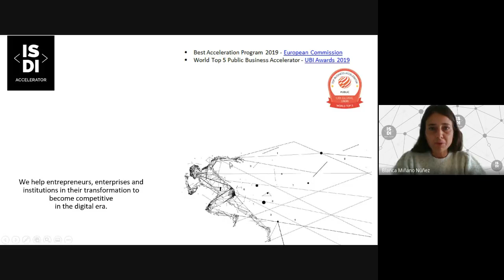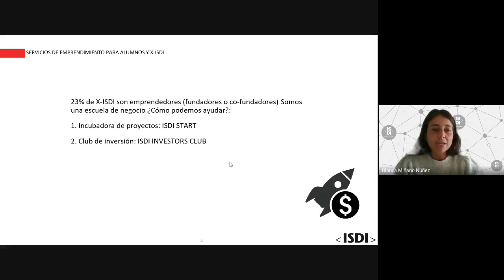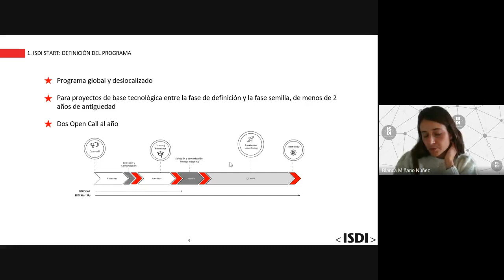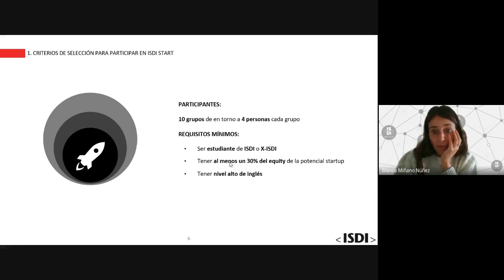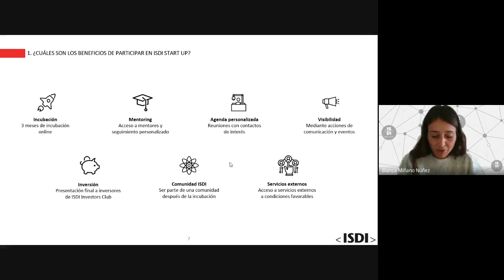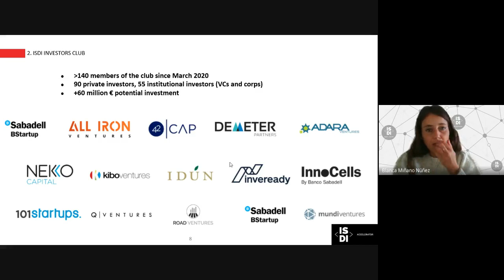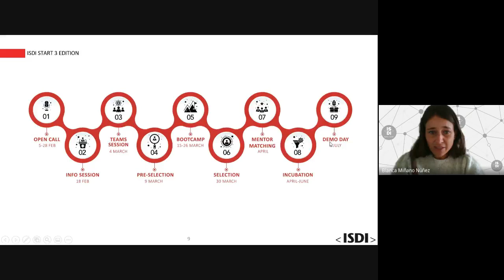ISDI Accelerator | ISDI Start Info Session | 18 Feb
¿Tienes una idea innovadora y no sabes muy bien cómo desarrollarla? ¿Tienes un proyecto que te gustaría impulsar al siguiente nivel? ¿O simplemente quieres involucrarte de forma más activa en una startup, dando respuesta a tu inquietud emprendedora?
Entérate en este vídeo de todo lo que necesitas saber para entrar a formar parte de la 3ª edición de ISDI Start y te ayudaremos a lanzar tu producto al mercado